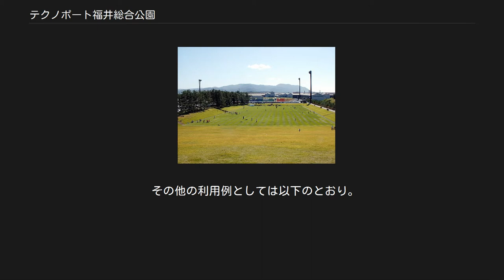テクノポート福井総合公園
テクノポート福井総合公園（テクノポートふくいそうごうこうえん）は、福井県坂井市にある公園。
施設は福井県が所有し、グリーン・コンソーシアムが指定管理者として運営管理を行っている。
 福井県の工業用地である福井臨海工業地帯（テクノポート福井）の一角、九頭竜川の河口そばに1994年4月に開設された。
「テクノポート福井総合公園の設置および管理に関する条例」の第1条によると、「福井臨海工業地帯の都市機能の充実を図るとともに県民にスポーツおよびレクリエーションに親しむ場を提供すること」を目的とするとされている。
なお、公園内にはバーベキュー広場、芝生広場、各種ゴルフ場、球技場（テクノポート福井スタジアム）などが設置されている。
 当公園の指定管理者は2014年3月まで財団法人福井県企業公社であったが、2014年4月よりグリーンシェルター・サウルコス福井パートナーズとなっている。
なお、福井県の当公園の維持に関する負担額は2005年段階で約1億800万円であったが、指定管理者制度の導入で当公園の運営・管理を民間委託したことなどを理由として2014年時点の負担額は4,360万円に減少している。
2019年4月からグリーン・コンソーシアムとなっている。
 芝生広場（芝生大広場）は、総面積が10,000平方メートルである。
メインスタンドから見て右側のサイドスタンドは公園内の芝生築山の斜面を兼ねている。
 テクノポート福井スタジアム（テクノポートふくいスタジアム）は、福井県内で最大規模の球技場である。
 球技専用スタジアムとしては北陸有数の規模をもつ。
ピッチサイズは160m×95mと、サッカーの標準サイズ（90-120m×45-90m）に比べてかなり広く（やや小さめのフィールドなら2面確保可能）、スタンドとの距離がある。
スタンドは1層式でピッチ周囲を囲むように設けられている。
メインスタンドは個別席（4,046席+身障者席4席）で、バックスタンド（6,160席）とサイドスタンド（10,833席）はベンチシート。
屋根はつけられていない。
 スコアボードは開設当初から磁気反転のもので、フリーボード式ではない得点表示専用のものであった。
現在はフルカラーのLED方式に交換されている。
 天皇杯 JFA 全日本サッカー選手権大会は、本大会で福井県で試合を行う際には当会場が使用される。
 日本プロサッカーリーグ（Jリーグ）公式戦が開催されることもある。
2000年まではジェフユナイテッド市原（現・ジェフユナイテッド千葉）の試合がほぼ定期的に行われており、ホームゲーム4試合（リーグ戦3試合・カップ戦1試合）のほか、アウェイゲーム（セレッソ大阪・鹿島アントラーズのホーム）も開催されている。
他に、ホームタウンから比較的近い名古屋グランパスとセレッソ大阪がリーグ戦各2試合を開催している。
また、ジュビロ磐田とヴェルディ川崎（現・東京ヴェルディ）もホームゲームを開催している。
 J2リーグ発足後は2001年に横浜FCが、2007年に京都サンガF.C.とC大阪が各1試合、J3リーグ発足後は2014年にツエーゲン金沢が1試合開催したほか、2020年にカターレ富山がホーム開幕戦を当会場で開催予定（Jリーグとしても6年ぶりの開催）となっている。
 日本女子サッカーリーグ（なでしこリーグ）は2011年にINAC神戸レオネッサ主催ゲームを公式戦を開催している。
 その他の利用例としては以下のとおり。
 そのほか、2002 FIFAワールドカップに出場したメキシコ代表がここでキャンプを行った。